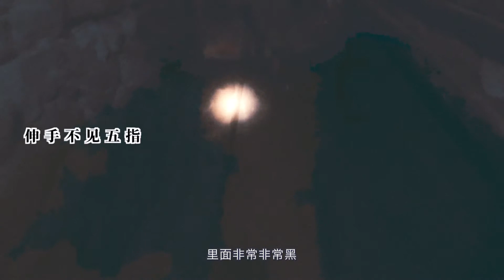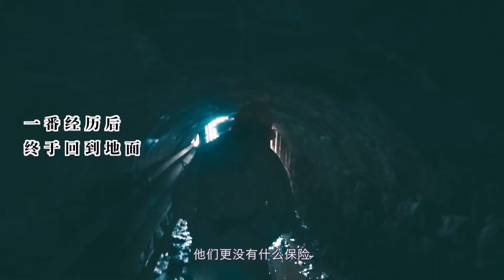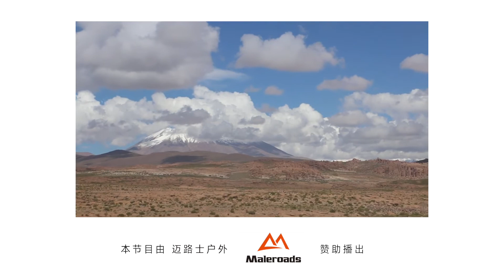【张先森话旅行】 EP15. 波托西中世纪南美最大的银矿，深入矿底的冒险之旅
年轻，就该去旅行，怀揣一颗勇敢的心，上路吧！
【背包去环游】节目是中国大陆首部实时自制旅行纪录片。主要以背包客的形式（包括徒步、沙发、搭车、自驾等）去完成环游世界的梦想。